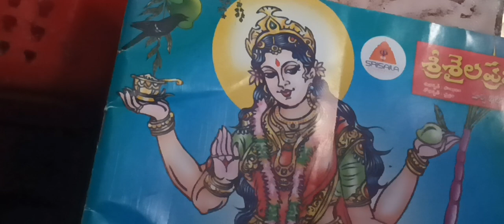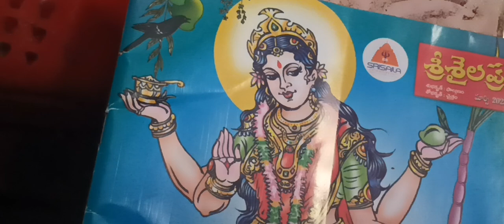శ్రీ అమ్మ వారి ఆరాధన.